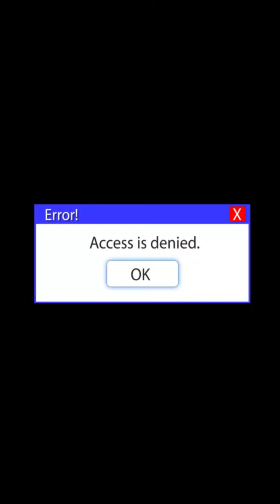Estou REVOLTADO! Vejam esse vídeo.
"Esse bando de protetor de animal é o c*r*lh*!"

Há alguns meses, publicamos um vídeo deste homem falando barbaridades contra a causa animal e seus protetores.

E ele conseguiu uma liminar na Justiça para que a gente tirasse o post do ar.

Obedecemos a ordem judicial, apagando a publicação.

E aí, ele atacou novamente: repetiu o discurso de ódio de maneira ainda mais agressiva!

Completamente desinformado, parabenizou o poder público por uma lei que supôs vigorar no Rio Grande do Norte, que permitiria abater animais de rua - causadores de "terr0r" social!

Você que me acompanha, sabe o quanto é sofrido trabalhar pela Proteção Animal. E ainda ter que lidar com esse tipo de desinformação e ódi0, é desolador.

Mas não podemos deixar passar tamanha ignorância envolta em provocação de vi0lênci4 contra inocentes e vulneráveis.

Ao final da fala dele, fiquei preocupado com cachorro que diz ter um bulldog.

Recorremos da decisão judicial e o Tribunal de Justiça acolheu o nosso pedido (derrubando a liminar) e por isso estamos postando.

E aí "bando de protetor", o que você diria para alguém que fala isso tudo?